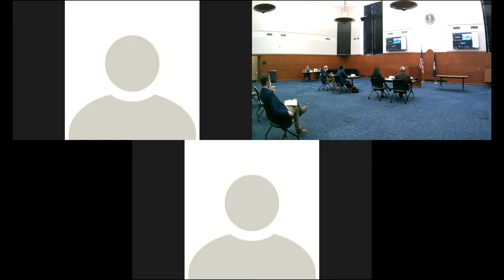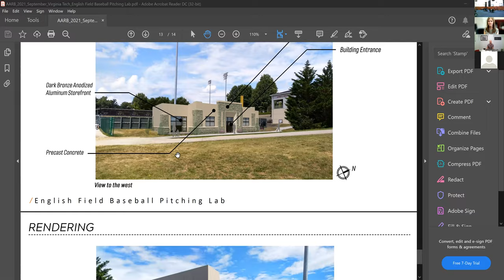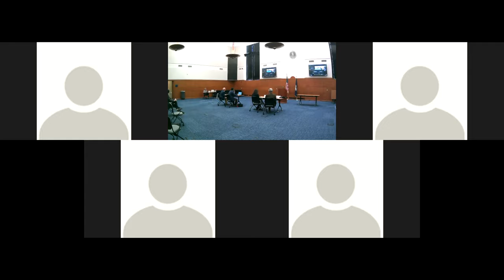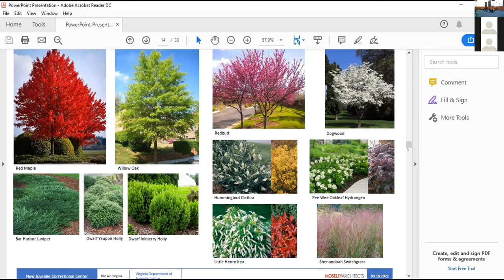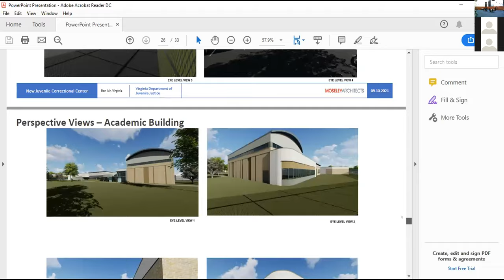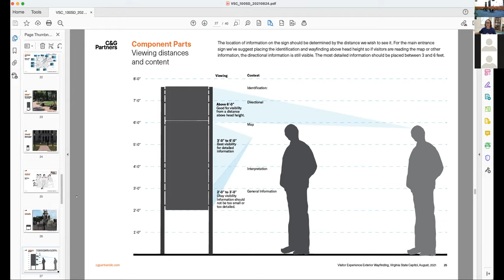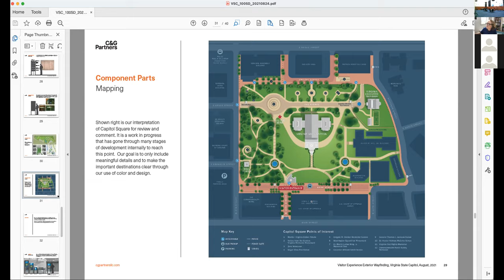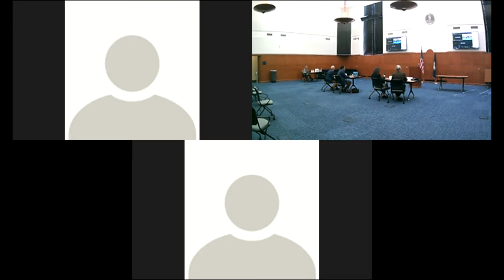Monthly AARB meeting - September 2021